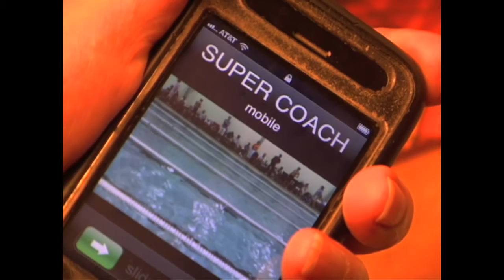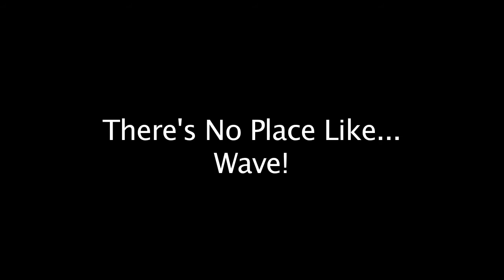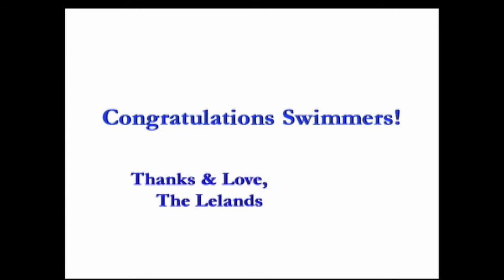New Jersey Wave 2012 - Banquet Dinner Video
New Jersey Wave swimmers parody "Jersey Shore", & in a montage, reflect on the passage of time...